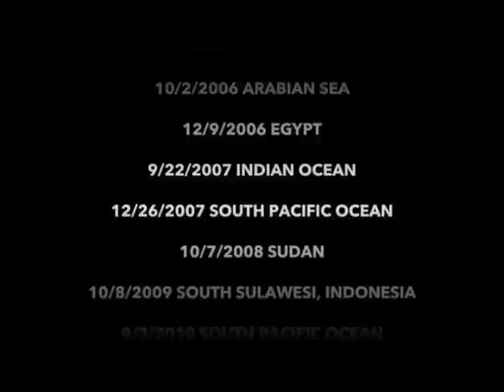B612's Impact Video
Between 2000 and 2013, a network of sensors that monitors Earth around the clock listening for the infrasound signature of nuclear detonations detected 26 explosions on Earth ranging in energy from 1-600 kilotons -- all caused not by nuclear explosions, but rather by asteroid impacts.